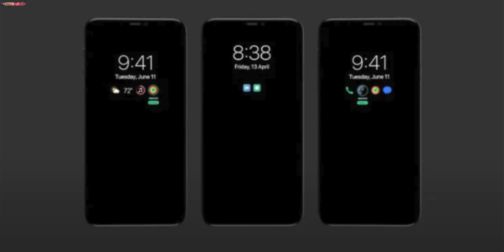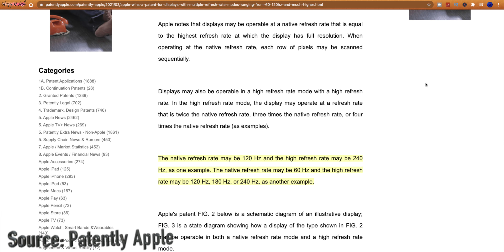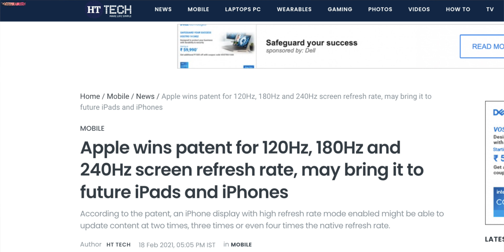iPhone 13 Leaks | Samsung ITFIT Earphones Giveaway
Always On Display / 240 Hz Refresh Rate / Portrait Mode in Video / Portless Models

Innovation at it’s Best

👉🏻 This video shows following information:
[3] iphone 13 release date
[4] iphone 13 leaks in hindi
[5] iphone 13 2021